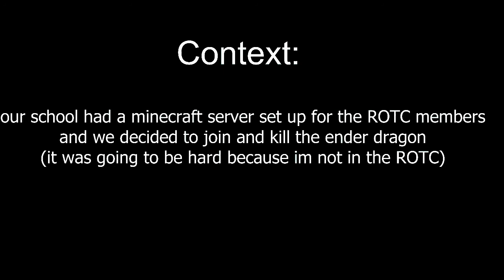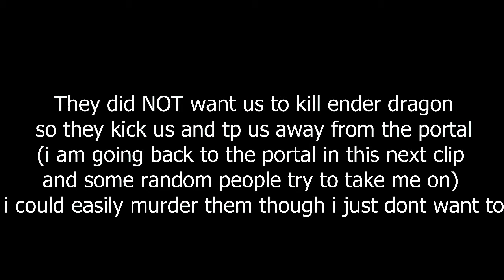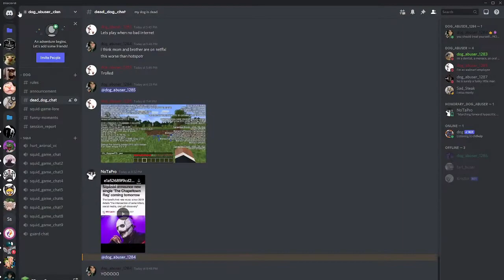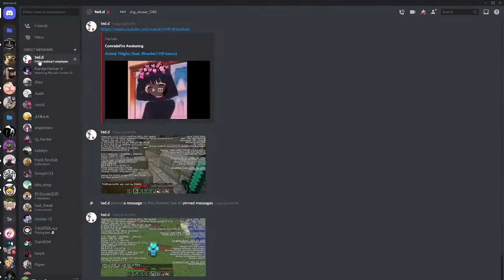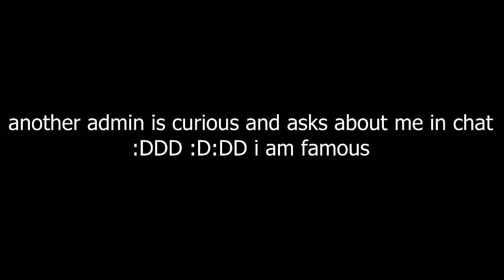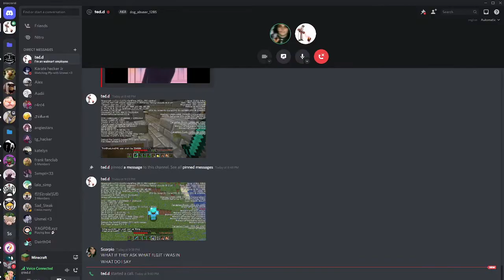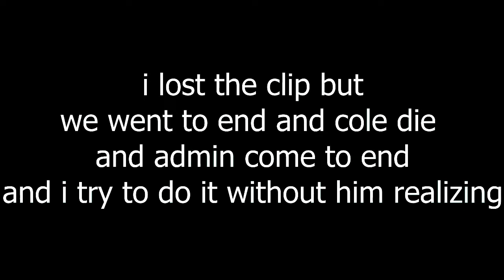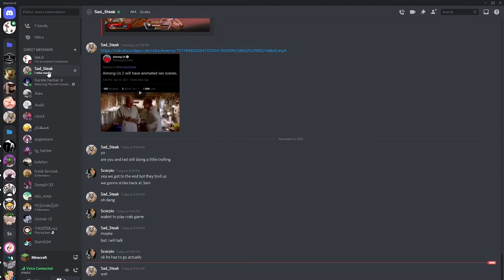The DAC's first time ruining the game for other people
Why do I sound so stupid in this